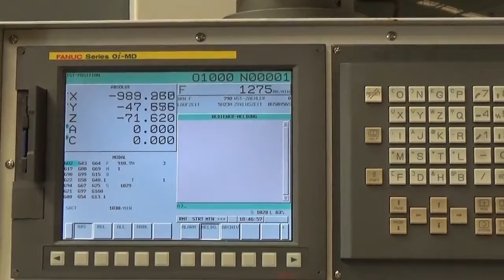Vertical CNC Glass Working Center